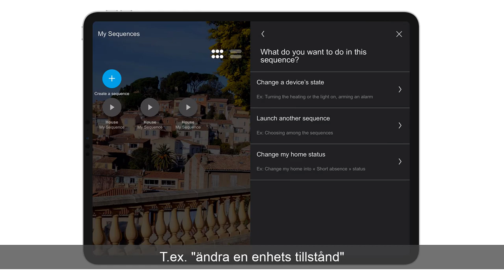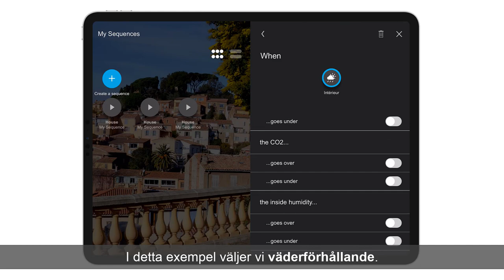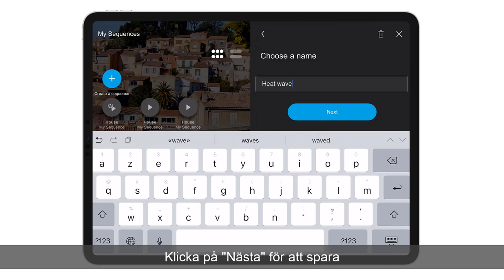9. domovea - Sekvenser grunder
Instruktionsfilm för att skapa sekvenser i domovea